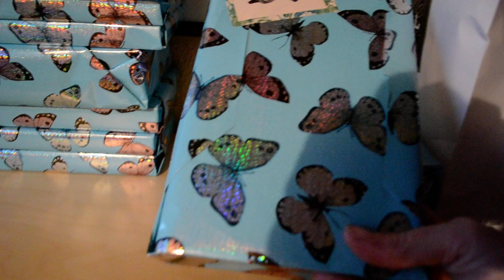adventskalender 2024 update 1